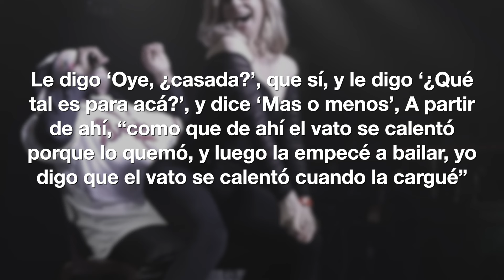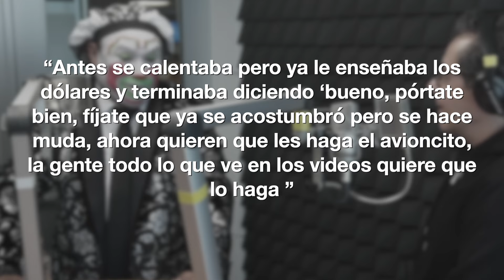Brincos Dieras REVELA que un VATO CELOSO SE CALENTÓ en pleno show